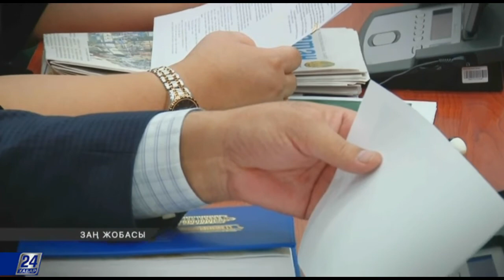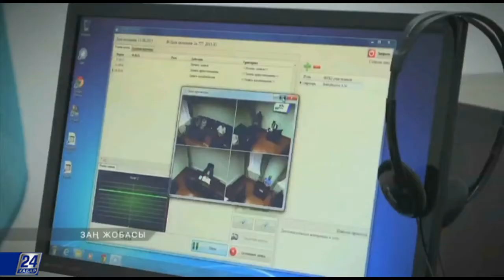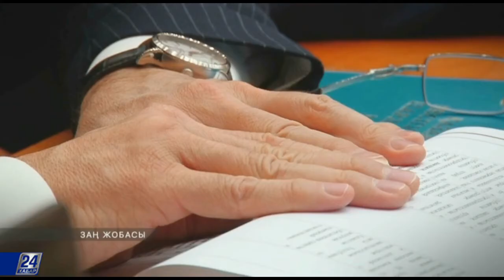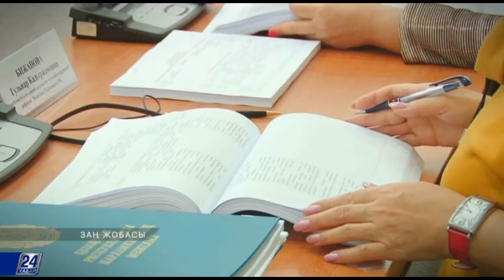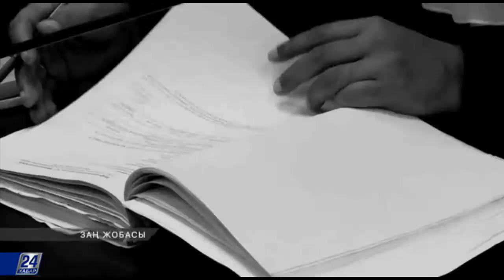Жер қойнауы және жер қойнауын пайдалану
Қазіргі уақытта Мәжілісте қаралып жатқан салмақты заңдардың бірі «Жер қойнауын пайдалану» жөніндегі құжат. Осыған дейінгі заңды жеңілдету арқылы, елге әсіресе осы геология саласына шетінен инвестиция тарту көзделген. Ол үшін қаржы салғысы келетін инвесторларға ыңғайлы жағдай жасау. Ол дегеніміз, халықаралық талаптарға сәйкестендіріп цифрлы жүйеге көшу және ашықтықты қамтамасыз ету.